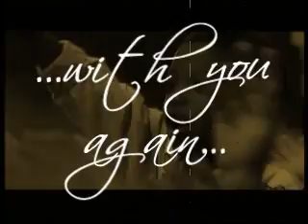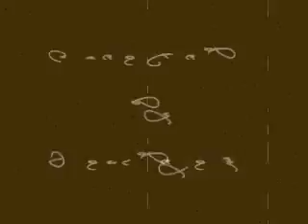Michael Jackson - Fall again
all for MJJ